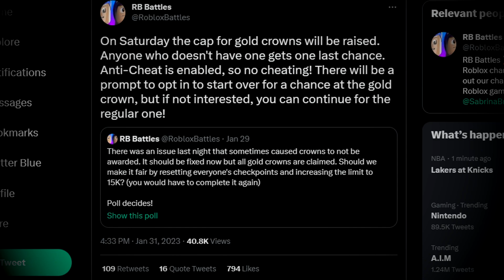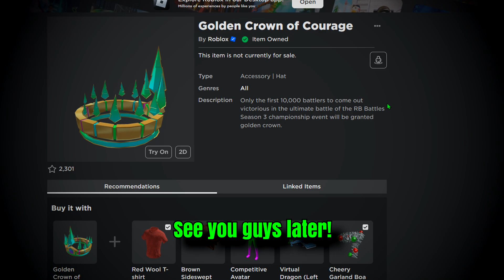The GOLDEN Crown of Courage is Coming Back!?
Wow! This is so nice of the RB Battles developers to do! If you didn't get the golden crown, now is your chance! This Saturday, put it in your calendar! And most importantly, get to practicing the final battle! You do not want to miss the Golden Crown of Courage this time!

Follow RB Battles on Twitter!

Special thanks to all of my channel members! 💚
slotzip @slotzip
sebaxx2021 @user-rt6ot8th9p
dez4z @dez4z
Howard Nelson @howardnelson985
SONIC THE TUBER @sonicthetuber
Chair  @Chair00